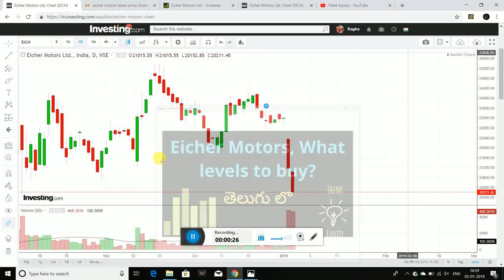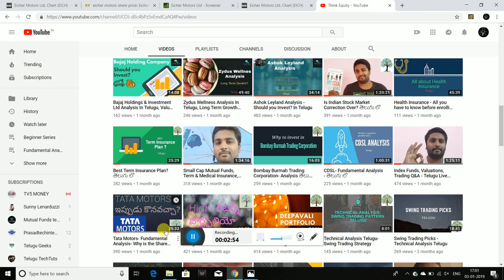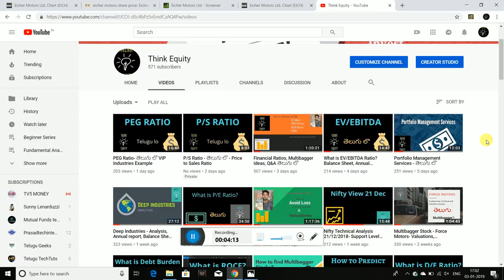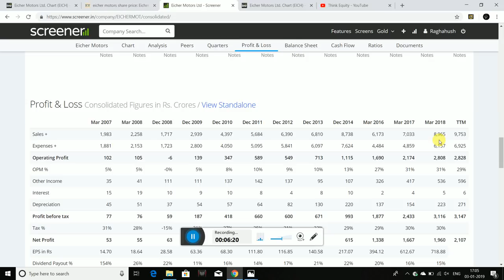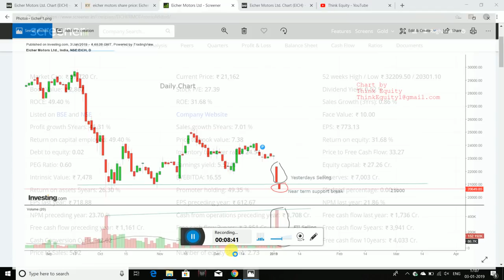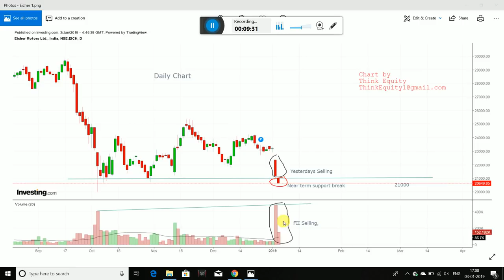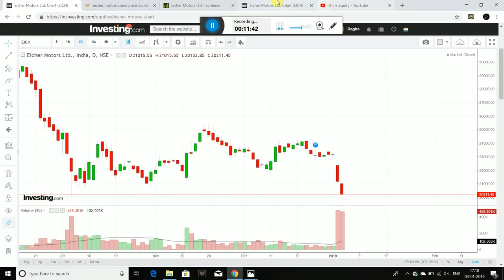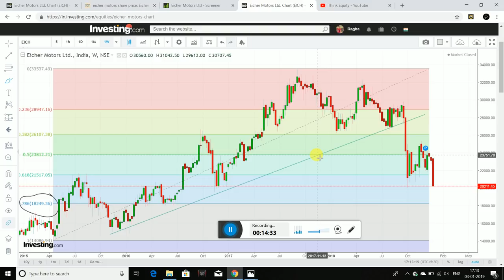Eicher Motors- తెలుగు లొ , Buying Levels, Technical Analysis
There was a huge selling in Eicher Motors, The levels to enter using technical analysis was discussed in the video.

1. The Dhandho Investor
2. Common Stocks and Uncommon Profits
3. One Up on Wall Street
4. Learn to Earn
5. The Unusual Billionaires

Technical Analysis Books:
1. how to make money trading with charts
2. Technical Analysis and Stock market profits

Some Self-help books I recommend to read:
1. Power of your Sub- Conscious Mind
2. Think and Grow Rich
3. The Steve Jobs Way
4. Ted Talks
5. Crush It
My Video gear:
1. Samsung Galaxy S8
2. Dell Laptop
3. Microphone
4. Gorilla Pod